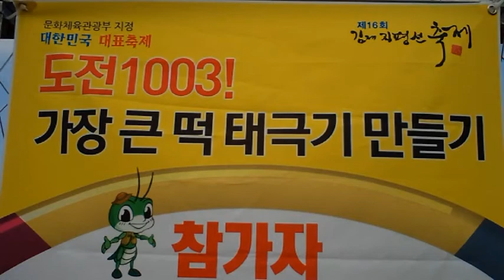김제지평선축제2014가장큰떡태극기만들기